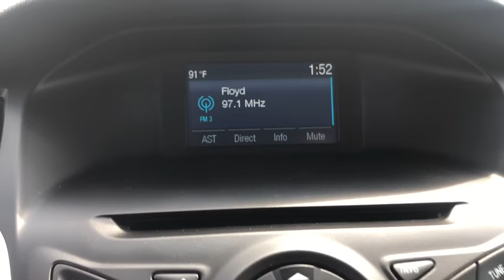2014 Ford Focus Pre-owned used near me Chicago, IL Area J4272A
Ingot Silver Metallic Pre-Owned Used 2014 Ford Focus near me Chicago, IL area at Jack Phelan Dodge.

5859 South La Grange Road

** STABILITY CONTROL.brbr2014 Ford Focus Silver SE 2.0L 4-Cylinder DGI DOHC 6-Speed Automatic with Powershift FWDbrbrbrYou Gotta See Jack.brbrbrOur Countryside, IL auto dealership is solely focused on creating an unique shopping experience, taking out the stress and bringing back the integrity by offering the best deals and prices available on your new car, truck, van, or SUV. Value your trade-in and see how far your used vehicle can go towards one of our special one-of-a-kind vehicles on our lot. We serve customers from Countryside, Downers Grove, Darien, Westchester, Burbank, Cook County, DuPage County, Hodgkins, LaGrange, Hickory Hills, Hinsdale, Bolingbrook, Lisle, Cicero, Burr Ridge, Lyons, Oak Lawn, Tinley Park, Joliet, Orland Park, Naperville, and the surrounding Chicagoland areas because they know when they come to Jack Phelan Chrysler Dodge Jeep Ram, they will be treated like family. Do you have a particular vehicle in mind? If you dont see what you are looking for, click on Vehicle Finder Service, fill out the form, and we will inform you when vehicles arrive that match your search!